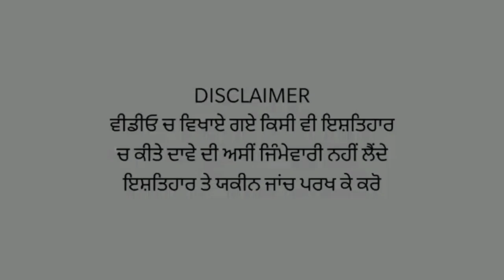Pathankot ਚ ਪਿਕਨਿਕ ਤੇ ਗਏ 7 ਸਾਲ ਦੇ ਜਵਾਕ ਨੂੰ ਮਾਰੀ ਗੋਲੀ